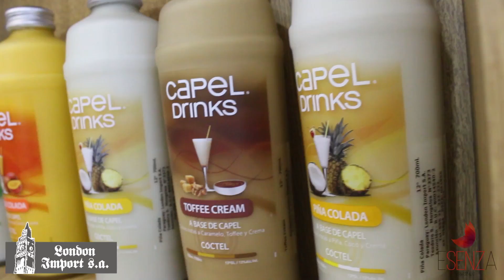London Import en el Aeropuerto, Duty Free!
Presencia de marca y degustación!